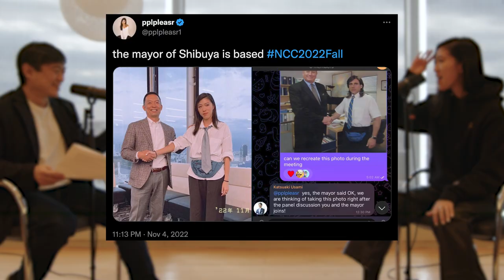Emily Yang a.k.a Pplpleasrと考えるweb3時代のアニメ | Joi Ito's Podcast -変革への道-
分散型アニメプロジェクトのshibuya.xyzの創設者であり、PleasrDAOの創設に影響を与えたデジタル・アーティストの”Pplpleasr”ことEmily Yang氏とのインタビューを取り上げました。
Yang氏は、”Pplepleasr”というアーティスト名で2020年ごろからDeFi系のプロモーション動画を作ることで知られるようになった女性アーティストで、分散型取引所のUniswap v3の動画を制作し話題に。最近ではShibuya.xyzという渋谷をテーマにしたアニメプロジェクトも精力的に進めているエネルギー溢れる女性アーティストです！

コロナで職を失ったCG作家が、いかにしてweb3を席巻するアーティストとなったのか？

その鍵がここに隠されているかも、しれません。

01:42 Pplepleasrとは？
04:29 Uniswap動画が誕生した背景
06:50 PleasrDAOが設立された背景
12:27 Shibuya.xyzについて
20:55 数年後web3はどんな世界？
21:43 web3に挑戦する人々へのアドバイス

ポッドキャストでは、この対談をもとに奥井奈南さんと伊藤穰一による詳しい解説が展開されています。

この映像とポッドキャストを合わせてお楽しみいただけると、web3の理解がもっと深まるはずです。是非アクセスしてみてください。

ポッドキャストは、下記リンクからお聴きいただけます。